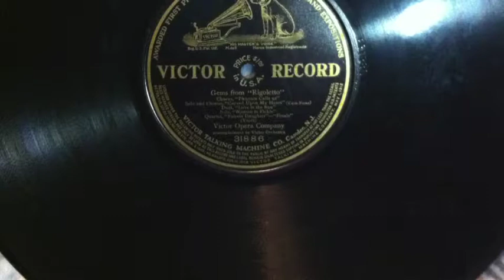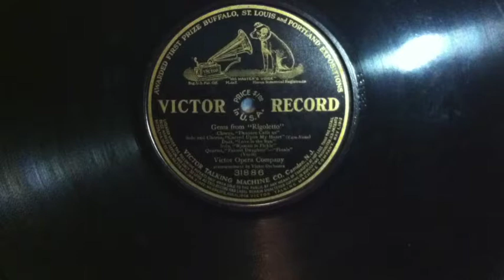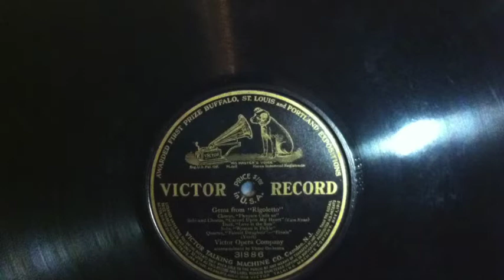Gems From Rigoletto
A classic Victor 78RPM record, played on a modern player, with "Gems from Rigoletto."